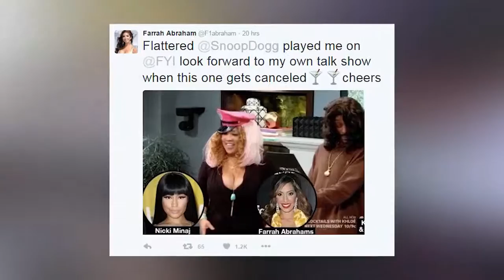Farrah Abraham slams Kardashian family